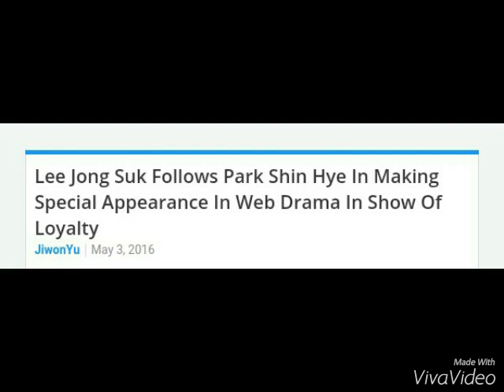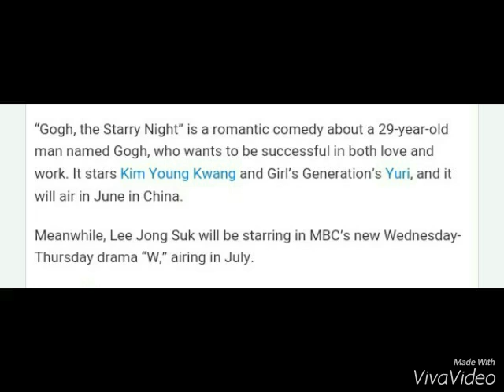Lee Jong Suk Follows Park Shin Hye in Making Special Appearance in Web Drama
Lee Jong Suk Follows Park SHIN Hye in making special Appearance in web drama in show off loyalty